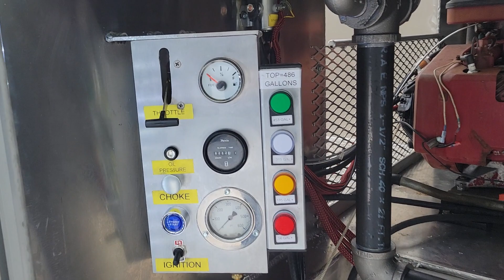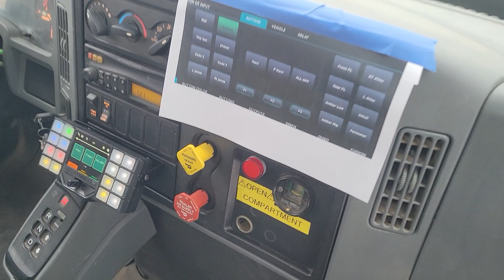Embarrass VFD rescue truck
Another project delivered,  custom built aluminum body with water tank and pump, Feniex light and siren system and many extras.